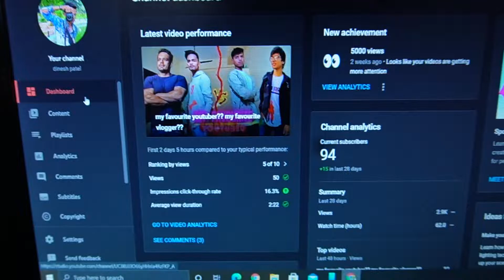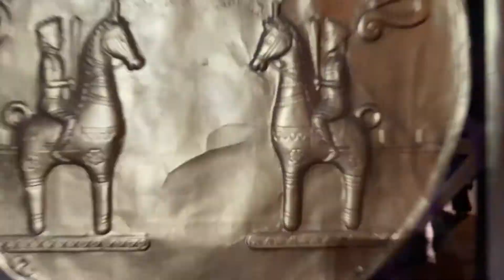bhai sahab Bade Dinon bad maja a Gaya...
hello guys my name is Dinesh Patel and I am doing on YouTube Vlogging

dinesh dinesh patel vlogs

Keyboard tags__

vlog
indian
How to edit YouTube Thumbnail
Dilkhush Meena Vlog YouTube Thumbnail
sourav joshi vlogs
flying beast
mumbiker nikhil
indian vlogs
my first vlog
being vlogger
vikash karoriya vlogs
dilkhush Vlog
Dilkhush Vlog
Dilkhush Meena Vlog 2.0 new video
dilkhush Meena Vlog my first Vlog
no.1 vlogerr
new vlogger
Vlogger
Vlog Thumbnail
popular
My Home Tour And My Vloging Setup Tour
home tour
home
मेरा घर
My
My first vlog on YouTube
vlog
indian
dilkhush Meena vlog new video
dilkhush meena vlog home tour and setup tour
ourav joshi vlogs
flying beast
mumbiker nikhil
my first vlog
Indian vlogs
being vlogger
dilkhush meena vlog qna video
fiirst qna video
2021 home tour
vlog
indian
sourav joshi vlogs
indian vlogs
vikash karoriya
karoriya, funny lkug
funny vlog
funny vlogger
vlog fun
indian funny vlogger
no.1 vlogger
vlogs
new vlogger
funny klug vlogs
ambah
morena ambah vlogs
ambah vlog
daily vlogs
daily vlogger
daily vlogging
village vlogo
village vlogger
lifestyle vlogs
lifestyle vloggers
first vlog
family vlogs
travel vlog
travel vlogos
purnea vlogger
purnea vlogo
amour vlogo
vlogger
vlogging
vlog
indian
sourav joshi vlogs
flying beast
mumbiker nikhil
being vlogger
vikash karoriya vlogs
dilkhush Vlog
second vlog
2nd vlog
gaon ka vlog
village vlog
indian vlogs
second, vloging
Sourav joshi
Sourav joshi vlogs
Piyush joshi